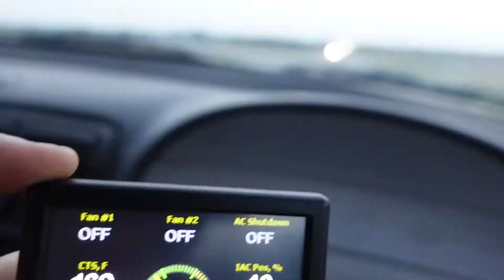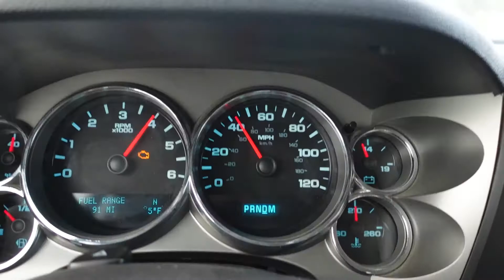My Last Shot!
Looks like Zack's mustang is back up and running with just one simple sensor! I replaced my brake booster on the twin turbo ls foxbody and the torque converter to see if i can foot brake to 3k.